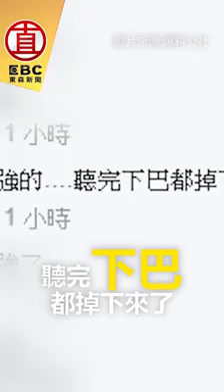強！男童天籟美聲 完美詮釋碧昂絲名曲